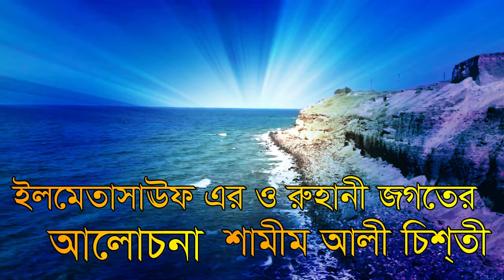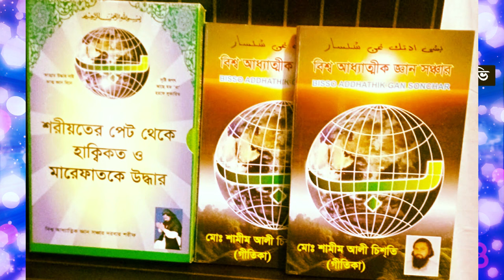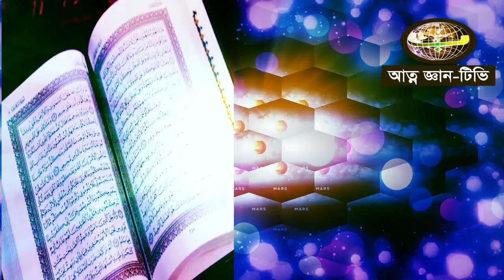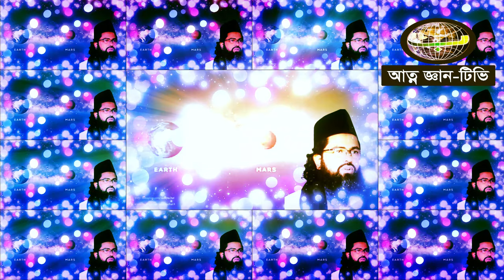বিসমিল্লার উনিশ অক্ষর দোজখের জামিন আল্লাহর কুদ্রত ,bismillahr onis okkor dojoker jamin